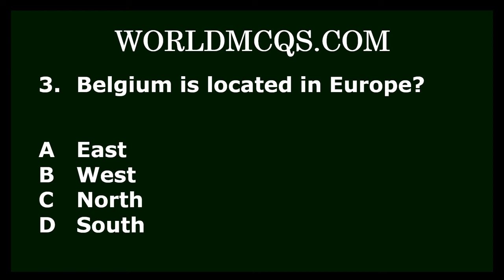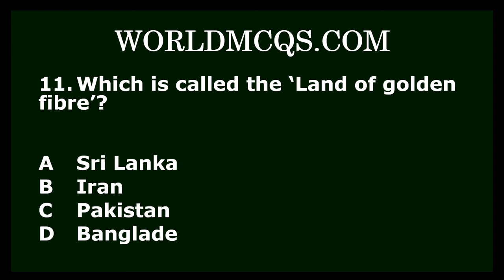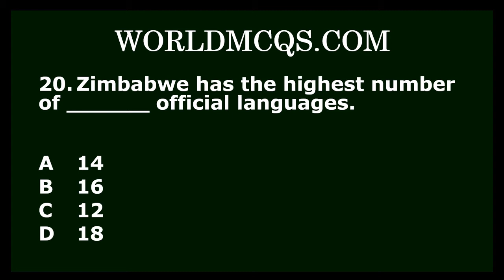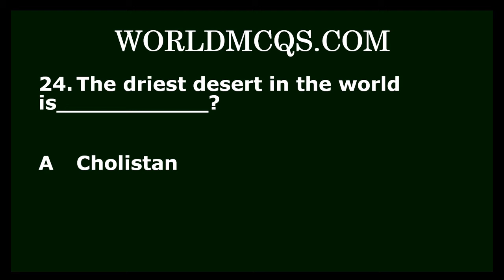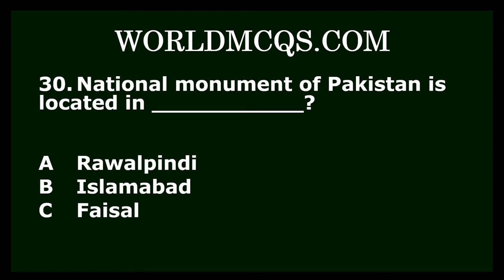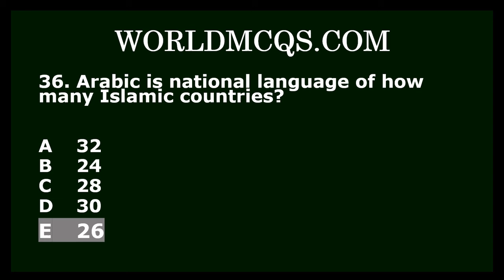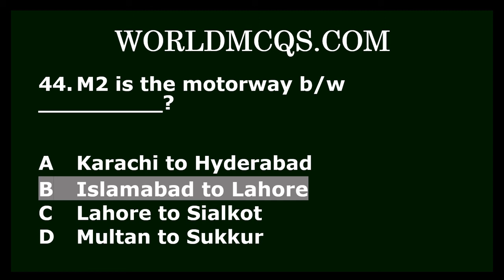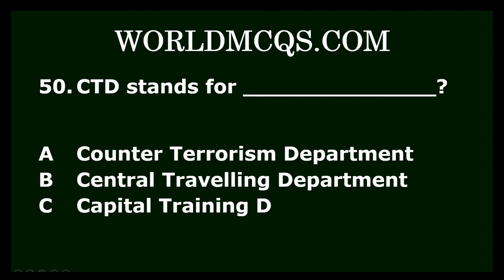Most Repeated General Knowledge MCQs || GK MCQs for FPSC PPSC NTS OTS PTS, PAK ARMY, PAF || PART # 7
Most Repeated General Knowledge MCQs For FPSC PPSC CSS PMS SPSC KPSC BPSC NTS OTS PTS PAK NAVY PAK ARMY PAF

Now, General Knowledge are mandatory for all tests which is mentioned in the above paragraph, if you want to strong your knowledge about pak studies, Islamic Study, Computer science, Everyday Science  then you should need to completely watch the whole video and all other videos and  pay full attention while watching it.

GK Mcqs
General Knowledge Quiz
GK Quiz
GK Mcqs For FIA Papers ( For FIA SUB Inspector, FIA Assistant, FIA ASI, FIA UDC, FIA LDC, FIA Constable, FIA Clerck)

1. Who is known as the Poet of Nature?

2. NAP stands for _________?

3. Belgium is located in Europe?

4. What is the length of Ranikot fort?

5. WhatsApp was founded in 2009 by:_____________?

6. Who is the current Director of CIA (Central Intelligence Agency)?

7. Which is the intelligence agency of UK?

8. CIA stands for ___________?

9. CIA is the intelligence agency of which Country ?

10. Pakistan came into being 27 Ramadan_________A.H?

11. Which is called the ‘Land of golden fibre’?

12. Which city is called the ‘Little Pakistan’?

13. SRO stands for _________?

14. PBS stands for _________?

15. Mosquito has _______ sharp edges like teeth?

16. BDU stands for ___________?

17. MOU stands for ____________?

18. PBA stands for ____________?

19. ATC stands for _____________?

20. Zimbabwe has the highest number of ______ official languages.

21. ECL stands for ____________?

22. National Day is observed in which Islamic country on first January?

23. RAW stands for _______?

24. The driest desert in the world is___________?

25. The largest waterfalls system in the world is__________?

26. The Atacama Desert is located in_________?

27. The Great Wall of China is about __________ KM long.

28. State Bird of Pakistan is_________?

29. National insignia of Pakistan is__________?

30. National monument of Pakistan is located in ___________?

31. National Predator of Pakistan is__________?

32. National Vegetable of Pakistan is_________?

33. National Reptile of Pakistan is_________?

34. FIR stands for ___________?

35. Which Islamic country national language is English?

36. Arabic is national language of how many Islamic countries?

37. ECG stands for _______________?

38. ACU stands for _____________?

39. How many state owned shipping fleet does Pakistan have?

40. Which of the following is the airline of Pakistan?

41. Which of the following is the longest route of Pakistan Railways?

42. M9 is the motorway b/w _________?

43. M8 is the motorway b/w _________?

44. M2 is the motorway b/w _________?

45. M1 is the motorway b/w ________?

46. IMF stands for __________?

47. RO stands for ____________?

48. Who was the last ruler of Lodi dynasty ?

49. GDP stands for ________?

50. CTD stands for ______________?